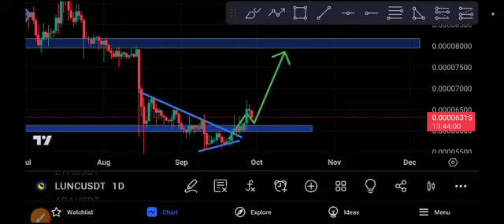LUNC OMG Terra classic Price Prediction